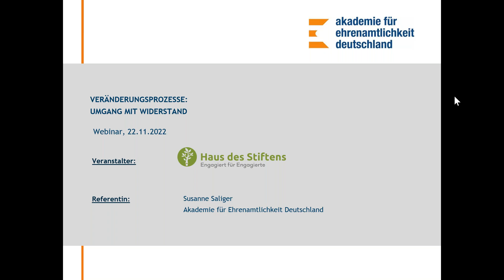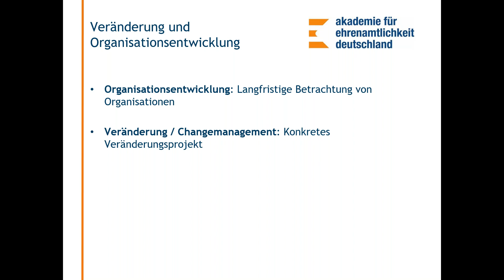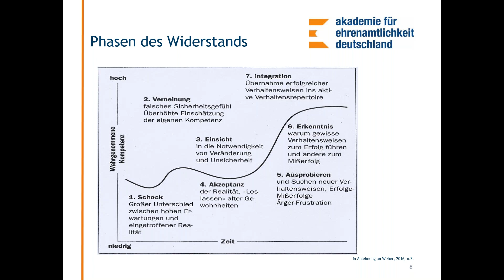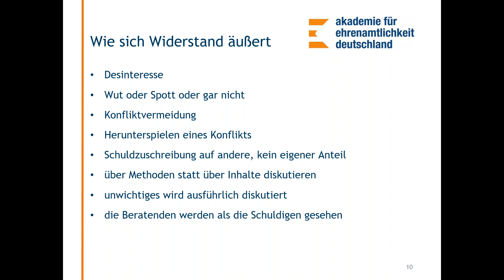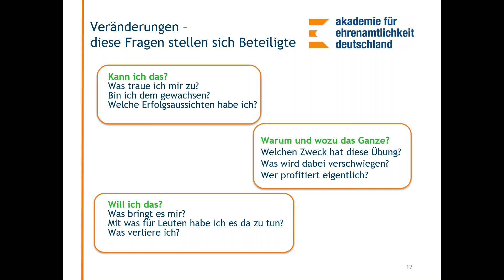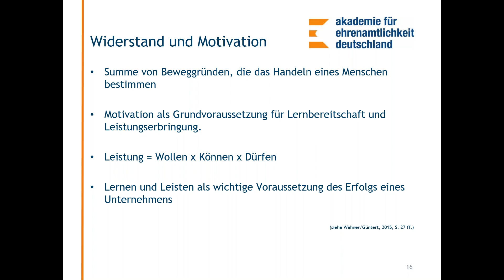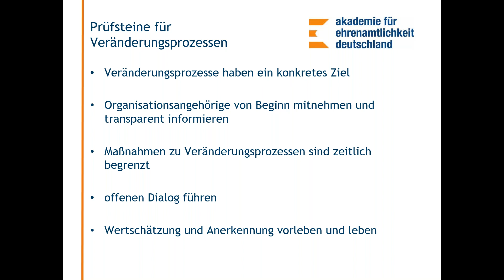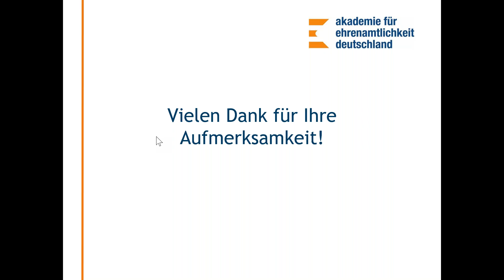Veränderungsprozesse: Umgang mit Widerstand - Haus des Stiftens